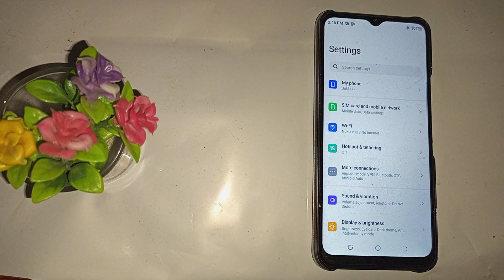How to set default ringtone in Tecno spark 9t